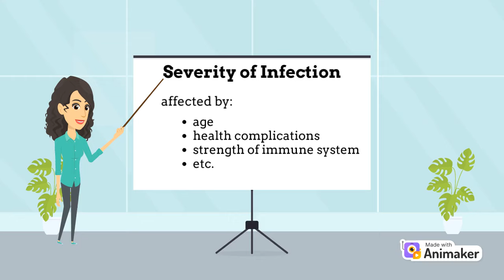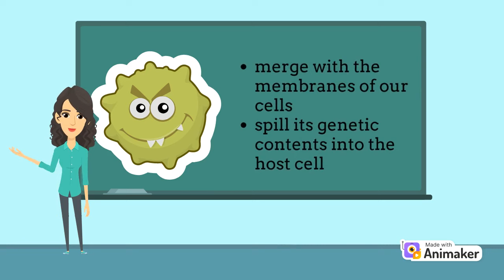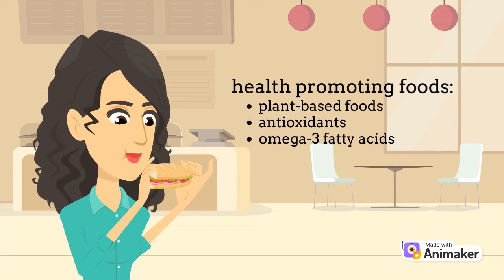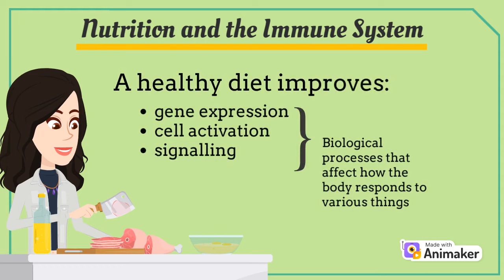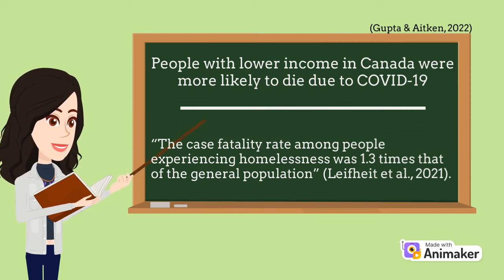Impact of Socioeconomic Factors and Nutrition on Covid-19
With the current development of the pandemic, it is important to understand how various factors may play a role in the recovery and prevention. One of the many factors includes nutrition and socioeconomic factors. This video will give insight as to how nutrition, socioeconomic factors, and COVID-19 interact.

This video was made by McMaster University students Amy Ju, Sara Sadat, Hafsa Raza, and Isabel Bae in collaboration with the Demystifying Research McMaster Program.

References:

Aman, F., Masood, S. (2020). How nutrition can help to fight against COVID-19 pandemic. Pakistan Journal of Medical Sciences. 36(COVID19-S4): S121–S123.
doi: 10.12669/pjms.36.COVID19-S4.2776

Aitken, N., Shikha, G. (2022). COVID-19 mortality among racialized populations in canada and its association with income. Statistics Canada.

Calder, P.C. (2020). Nutrition, immunity and COVID-19. BMJ Nutrition Prevention & Health. 3(1): 74-92. Doi: 10.1136/bmjnph-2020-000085

Crawley, C., Kanzaria, H.K., Zevin, B., Doran, K.M., Kushel, M., Raven, M.C. (2022). Mortality among people experiencing homelessness in sa Francisco during the COVID-19 pandemic. Jama Netw Open. 5(3):e221870. Doi: 10.1001/jamanetworkopen.2022.1870